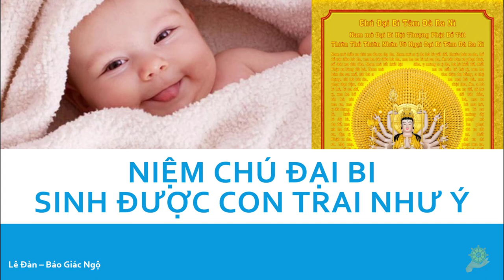Linh Ứng | Niệm Chú Đại Bi Sinh Được Con Trai Như Ý | Báo Giác Ngộ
Nguồn truyện lấy từ mục Tâm Linh Nhiệm Màu của Báo Giác Ngộ
Sinh con trai như ý - Linh ứng chú đại bi
Tôi và người bạn tu pháp danh Quảng Thái cùng tham dự “Khóa tu niệm Phật Một ngày an lạc - Chùa Từ Minh” được 4 năm. Cứ ngày mồng 10 âm lịch hàng tháng chúng tôi gặp nhau một ngày tu học. Tôi và anh vừa tu học vừa đóng góp chút ít công sức trong Ban điều hành giúp cho khóa tu vận hành suôn sẻ. Anh Quảng Thái có giọng tụng kinh rất hay cho nên thường dẫn chúng niệm Phật kinh hành quanh hành lang chùa rất rộng một vòng đủ cho khoảng 200 hành giả.
Các chương trình tu học lấp kín thời gian một ngày khóa tu, vì thế chúng tôi chỉ có trao đổi chuyện trò trong những phút giải lao. Nhờ vậy mà tôi biết về câu chuyện tâm linh mầu nhiệm của đời anh, Phật tử Quảng Thái.